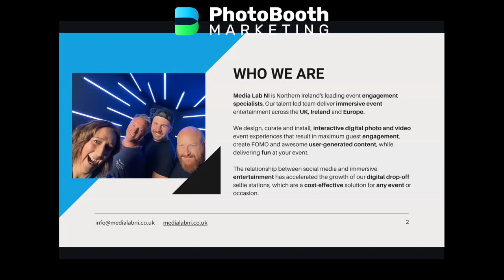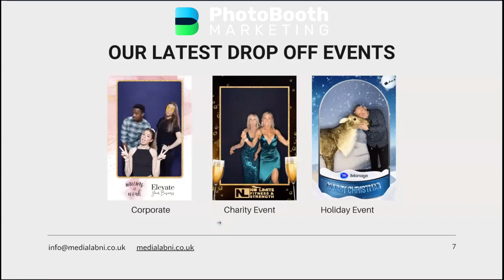Drop Off Photo Booth Education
Download the pricing guide and members editable proposal to send to your clients